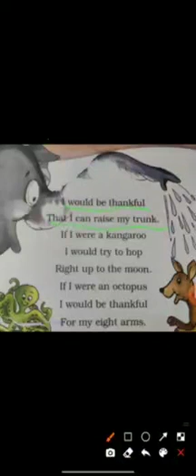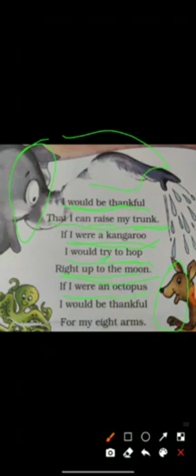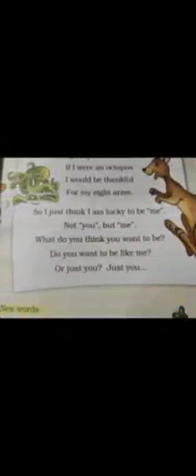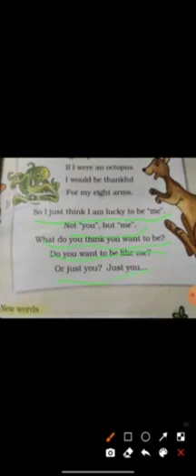MMAUPS Class 2 Sub English 8